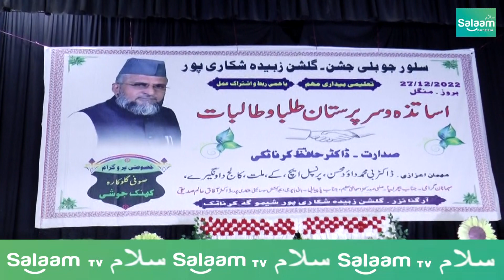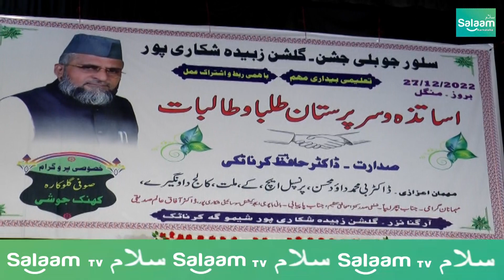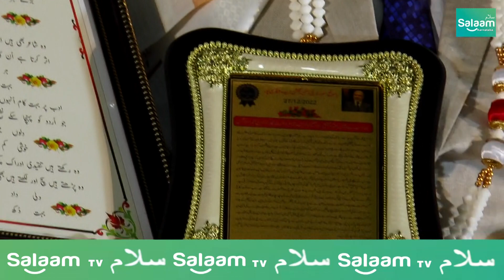JASHN E URDU : Silver Jubilee Celebrations by Zubaida Educational Institute at Shikaripur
Dr. Hafiz Karnataki